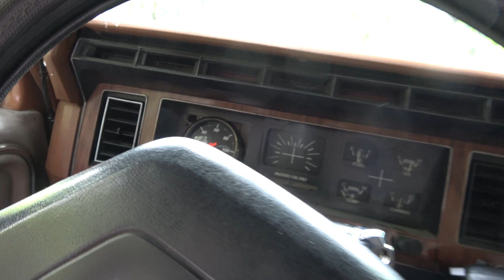Memorial Weekend Camping Trip 2020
We had such a good time! This makes me want to go camping again!